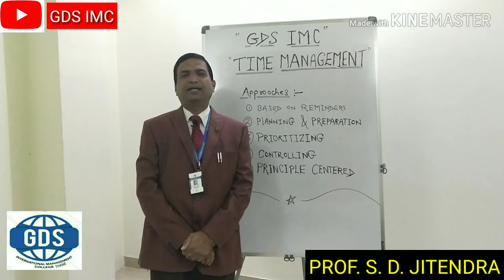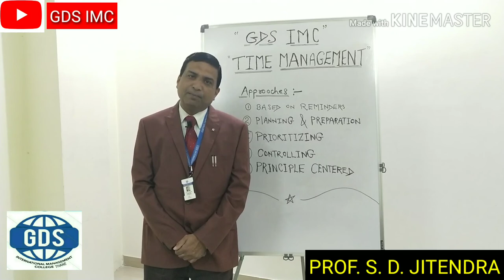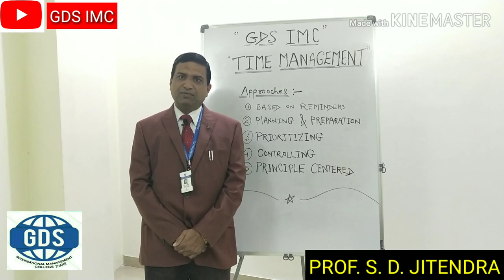" TIME MANAGEMENT " PART-1